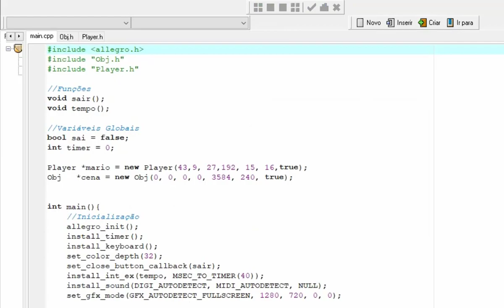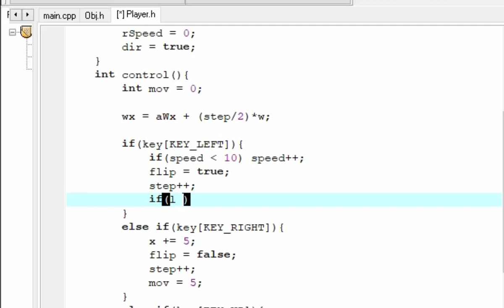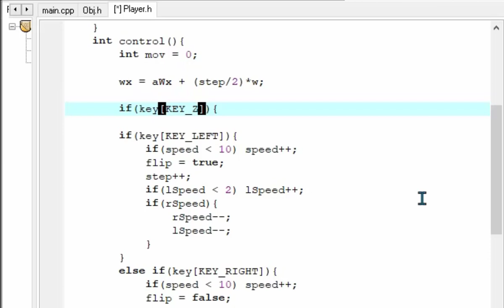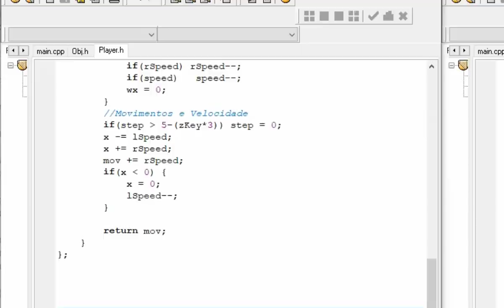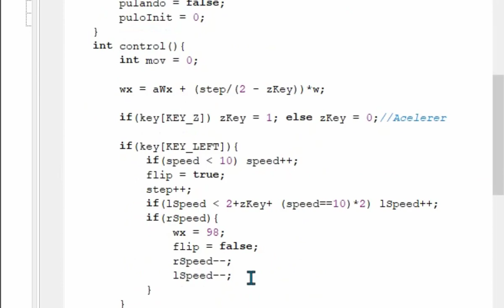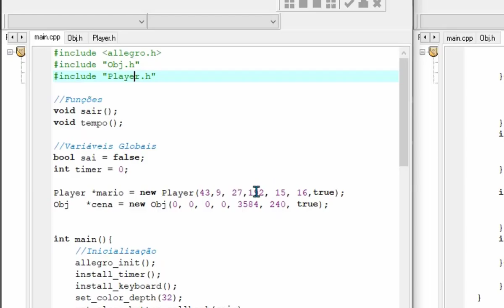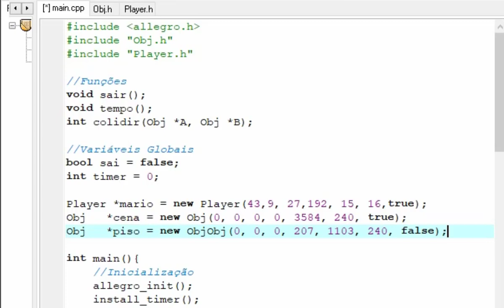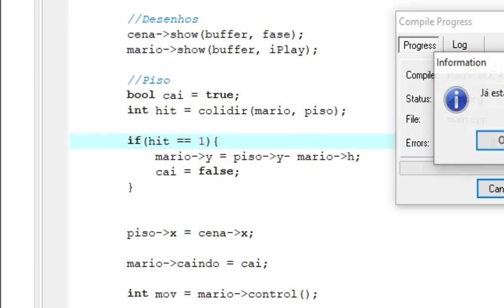Super Mario bros Pulo e aceleração